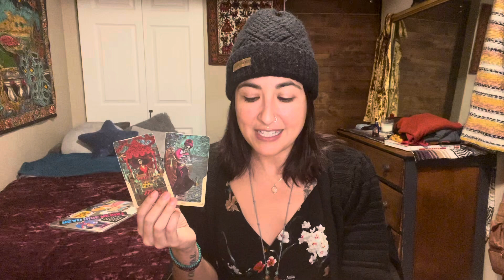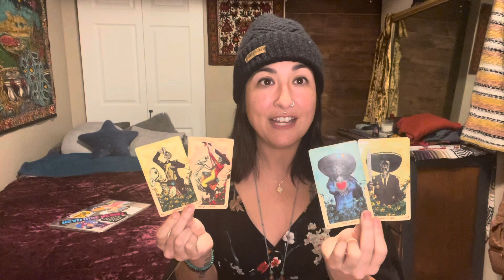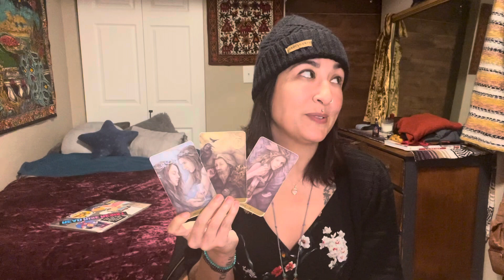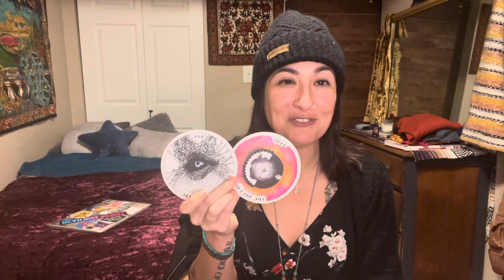Libra: The Walls Come Down 🧱